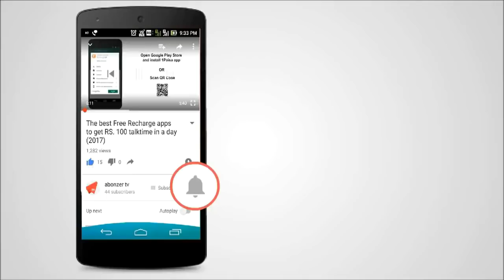ഹിന്ദുക്കളെ നിങ്ങൾ പറ്റിക്കപെടുന്നുഓരോരുത്തരും അറിയണം|Dr.N Gopalakrishnan|HINDU in kerala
പൂർണ്ണമായും കേൾക്കുക ...ചെന്ന് ചാടാതിരിക്കുക